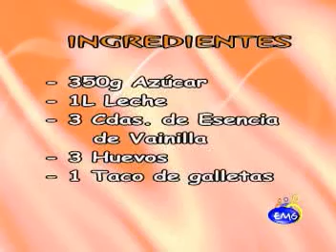POSTRE DE CARAMELO mmmmMMMMM!!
FÁCIL Y ECONÓMICO. SI ESTÁ CANSADO DE COMER SIEMPRE LO MISMO.